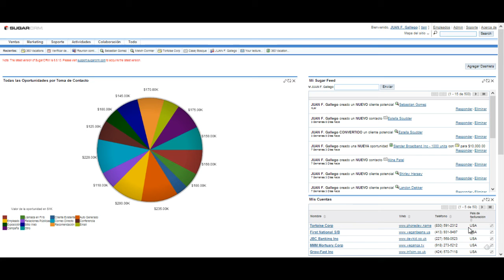búsquedas y reportes con búsquedas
En esta clase se aprendera a manejar los modulos de bùsquedas y a sacar reportes de los diferentes modulos de sugarcrm.
Asi de esta manera con sugarCRM uno puede ver el estado actual de sus ventas y prospectos. Y tambien poder sacar pronosticos de ventas futuras para crear objetivos y planear la actividad de su fuerza de ventas en SugarCRM.